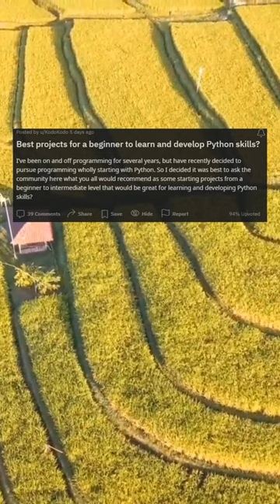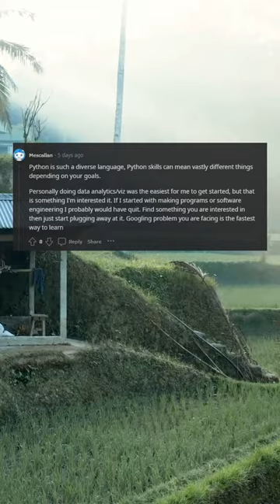Best projects for a beginner to learn and develop Python skills?